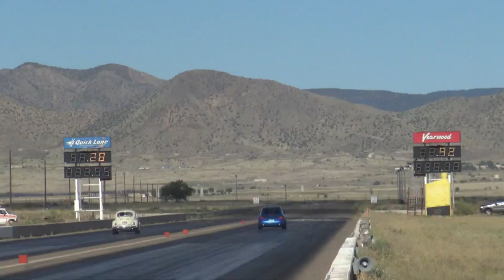Clash of the car clubs VW edition 2019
Nothing but VDUB'S Clash of the car clubs, Albuquerque Dagway.